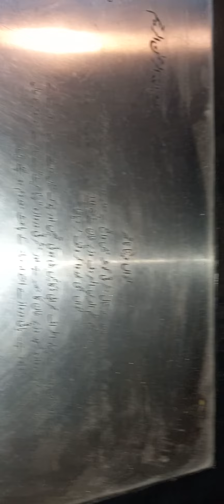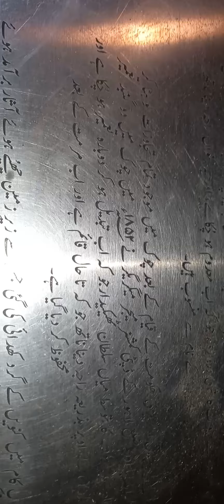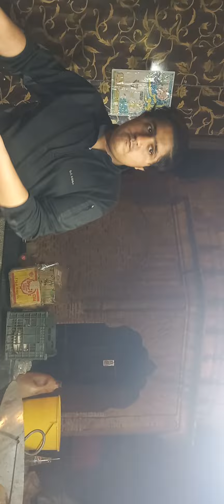CHAND CHARGHA | LAHORI STYLE CHARGHA | ANDRON LAHORE FOOD.